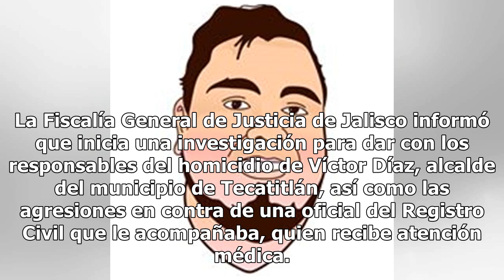Matan a Víctor Díaz, alcalde de Tecatitlán en Jalisco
La Fiscalía General de Justicia de Jalisco informó que inicia una investigación para dar con los responsables del homicidio de Víctor Díaz, alcalde del municipio de Tecatitlán, así como las agresiones en contra de una oficial del Registro Civil que le acompañaba, quien recibe atención médica. De acu...